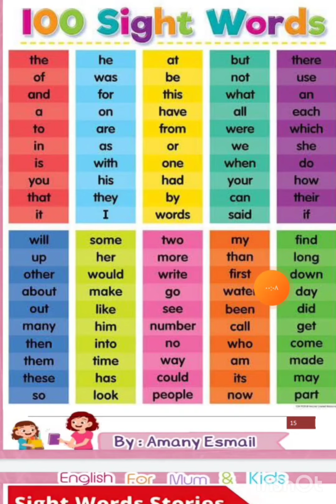100 sight words